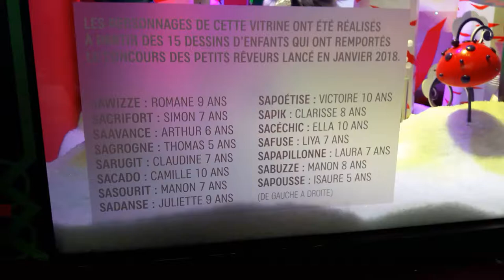Christmas Lights Illuminations Noel Paris 2018 #8 Store Printemps Bd Haussmann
La bûche de Noel - The Christmas log - Concours des petits rêveurs 15 dessins d'enfants - Store Printemps Bd Haussmann - Christmas Lights Illuminations Noel Paris 2018 29 November 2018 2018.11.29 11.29 Paris illuminations Noel lights Christmas xmas lights window display store Boulevard Haussmann department store The Printemps Rooftop panoramic terrace view - Vue sur la terrasse panoramique sur le toit magasin Le Printemps video mariepanic mariepanic2 @mariegendron @anne_hoa